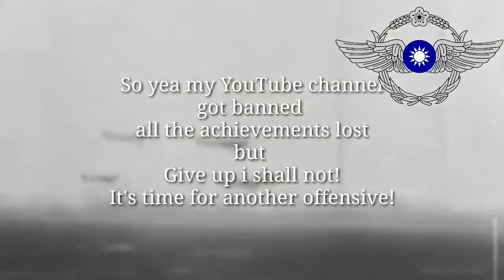The song of the ROCAF | instrumental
Credit for the footage goes to the owners